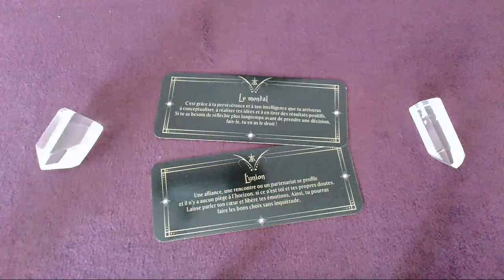Message du jour - 8 Septembre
👉 Oracle utilisé :
LE PETIT ORACLE DE LA TATOOTHERAPY

Bon visionnage !